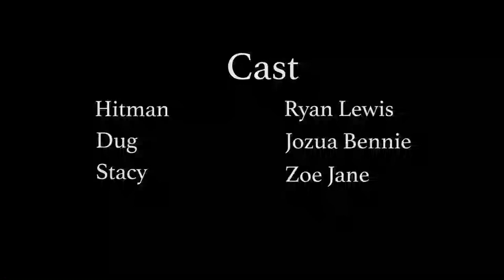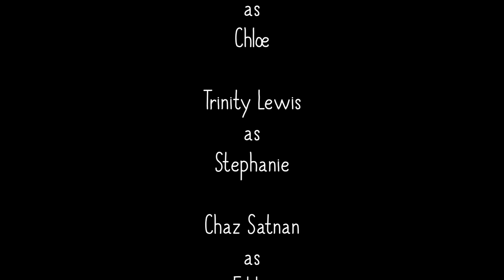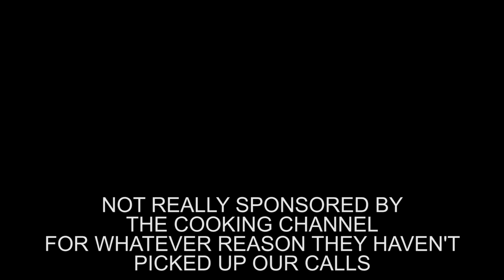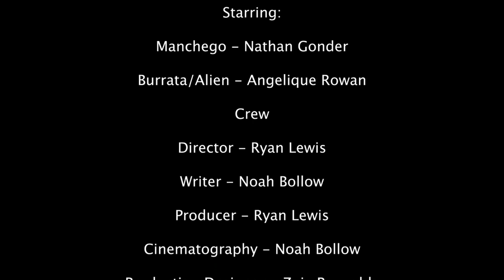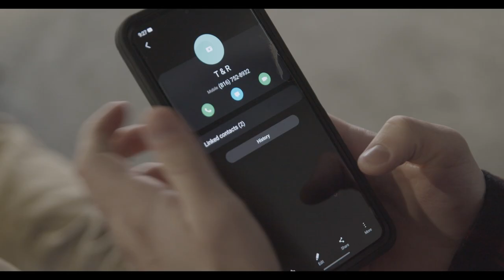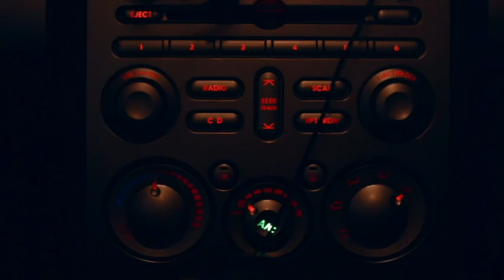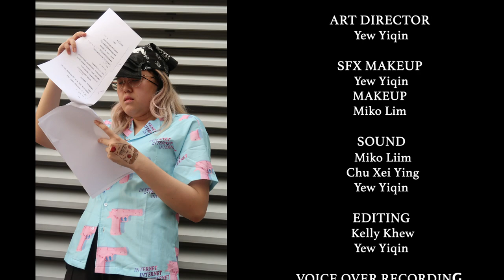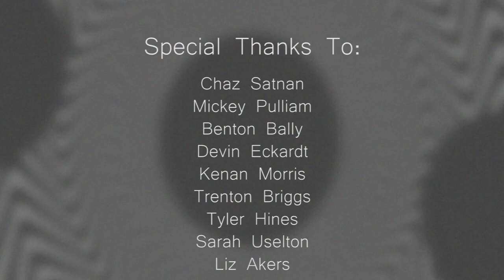Missouri Western State University presents the 2021 Griffon Film Festival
Please enjoy the submissions from our Theatre and Cinema students for the 2021 MWSU Griffon Film Festival. Go Griffs!